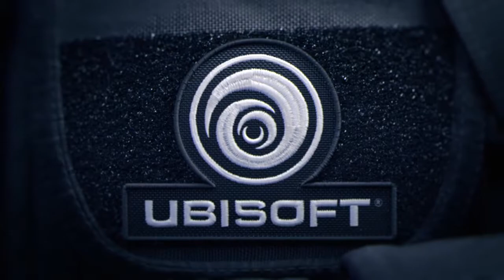Tom Clancy's Rainbow Six® Siege_20180111020336